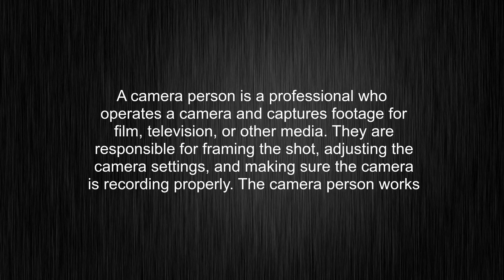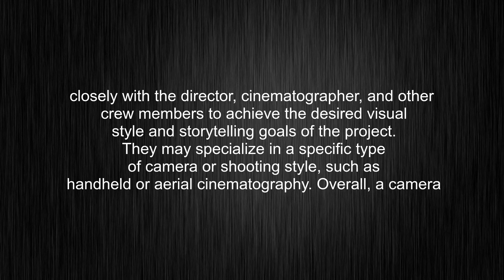What's the meaning of "camera person", How to pronounce camera person?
This video tells you what "camera person" means, how to pronounce it, provides a pronunciation guide and an accurate definition.
00:00 Pronunciation
00:33 Meaning

- What is the meaning of camera person
- How to say camera person
- What is the definition of camera person
- How to pronounce camera person

Visit our free audio/video dictionary tutorial to learn how to correctly pronounce words/names and to learn their meanings, definitions, just like camera person definition and meaning in Merriam-Webster, camera person definition and meaning in Collins English Dictionary, camera person definition and meaning in The Oxford English Dictionary, camera person definition and meaning in Longman Dictionary of Contemporary English, camera person definition and meaning in Cambridge Advanced Learner's Dictionary, and more.